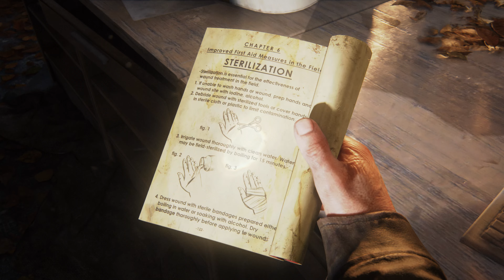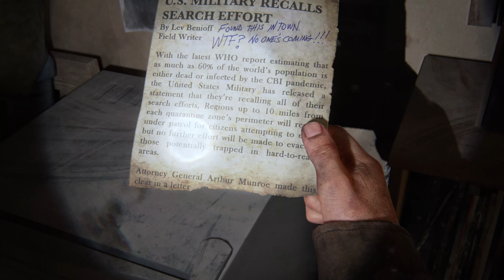[4K] The Last of Us: Part I - 100% Playthrough - Part 32 - DORMS (PS5)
Part 32 - DORMS.

Welcome back to The Last of Us Part I. Happy Tuesday everybody, hope everyone's doing well. I don't really have anything to say for today. With that, I hope you guys all enjoy today's edition of The Last of Us Part I.

In The Last of Us Part I, there are a total of 217 Collectibles. 83 Artifacts, 14 Comic Books, 5 Ellie Jokes, 30 Firefly Pendants, 40 Optional Conversations, 4 Safes, 13 Shiv Doors, 12 Training Manuals, 11 Workbenches, 5 Workbench Tools, and 5 Chapter Specific Trophies. I will also be including every gun location inwhich the gun can be found first, this does not include the 9mm Pistol and Shotgun as they cannot be missed. Also, there are 34 Collectibles in The Left Behind Story so don't be alarmed when your Artifact, Optional Conversations, and Ellie Jokes Trophies don't pop. They really should have kept these seperate but now-a-days with these Remakes, they wanna combine everything. Anyways, I will cover Left Behind starting January 1st, 2024.

In this episode, there are a total of 6 Collectibles to Collect. Below are the number of the Collectibles in the video and their timestamps: ⬇️

Artifacts: 3
Comic Books: 0
Ellies Jokes: 0
Firefly Pendants: 2
Optional Conversations: 1
Safes: 0
Shiv Doors: 0
Training Manuals: 0
Workbenches: 0
Workbench Tools: 0
Chapter Specific Trophies: 0
Guns: 0

Intro: 0:00

Collectible # 157 - Training Manual #9 - Health Sterilisation: 0:15
Collectible # 158 - Optional Conversation #32: 2:19
Collectible # 159 - Artifact #59 - UEC Campus Map: 3:40
Collectible # 160 - Artifact #60 - Student's Journal: 5:28
Collectible # 161 - Firefly Pendant #22 - Joe Warren: 8:17
Collectible # 162 - Artifact #61 - Newspaper Clipping: 15:45